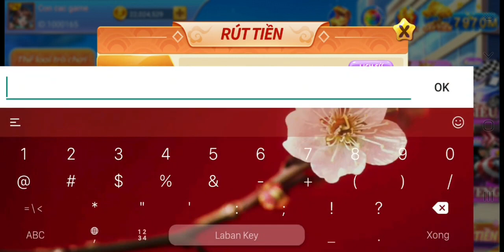Bình Luận Sự Kiện Twin68 Kwin. Game Đổi $ Online